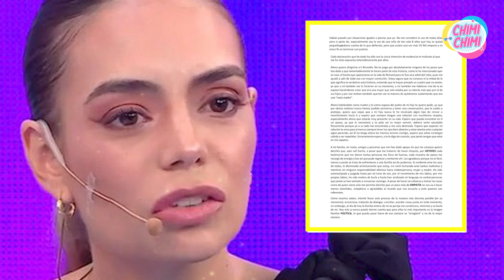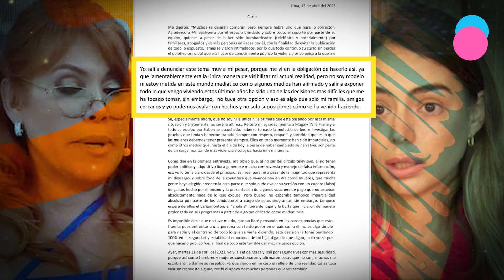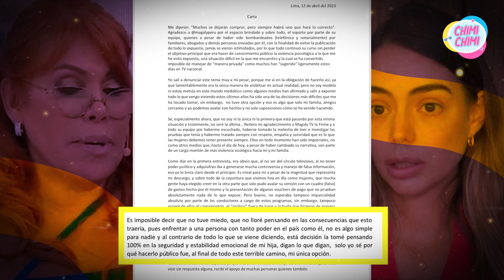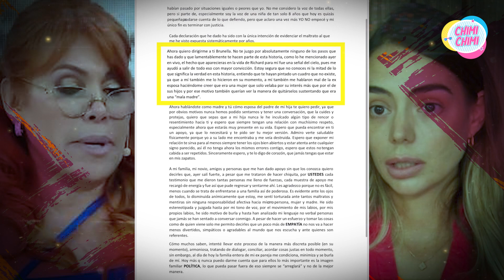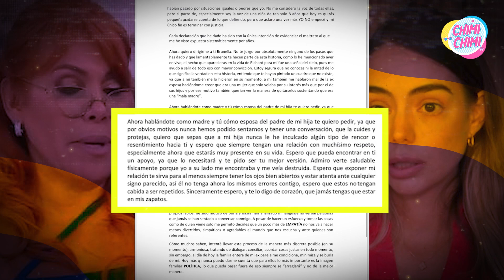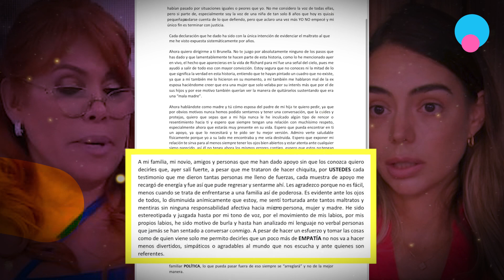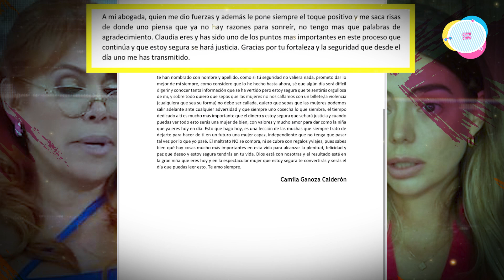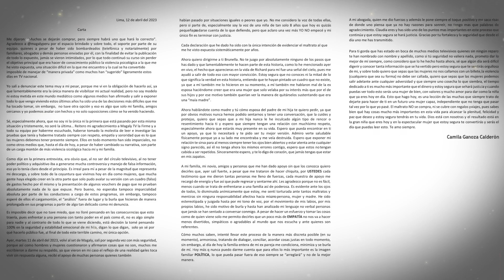Camila Ganoza revela el lado mas oscuro de la familia Acuña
Camila Ganoza se animó a revelar los problemas familiares que mantiene con Richard Acuña por la tenencia de su pequeña hija. En medio de esta disputa, la joven contó los episodios de violencia que vivió al lado de su expareja.